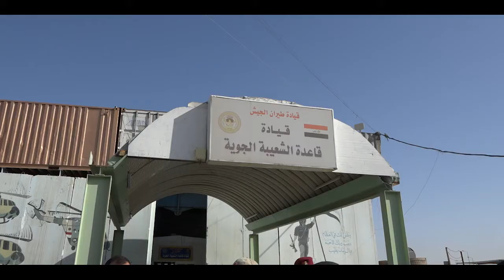الهندسة العسكرية/مشروع اعادة اعمار مدينة البصرة/تقرير تأهيل قاعدة الشعيبة الجوية 2018